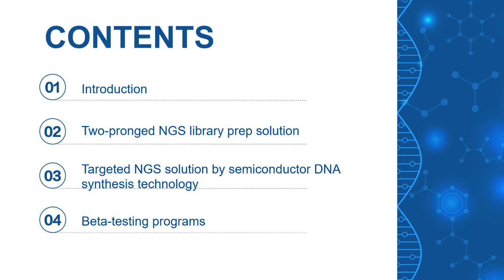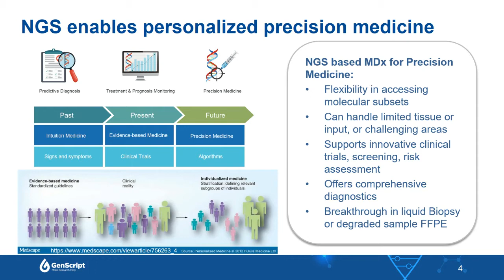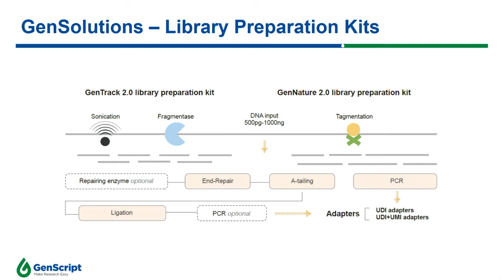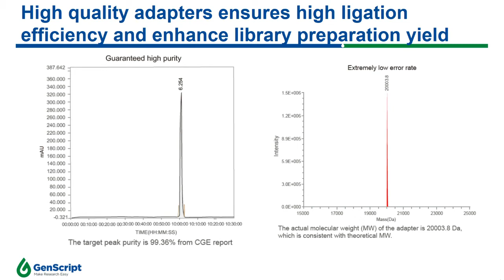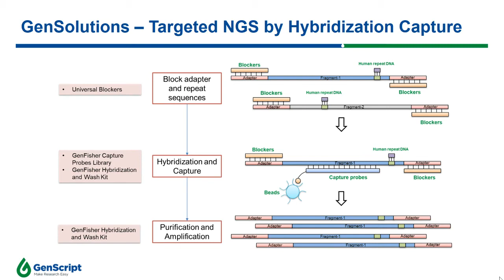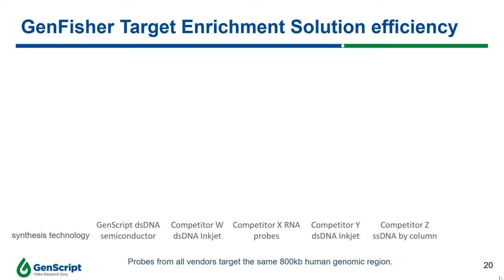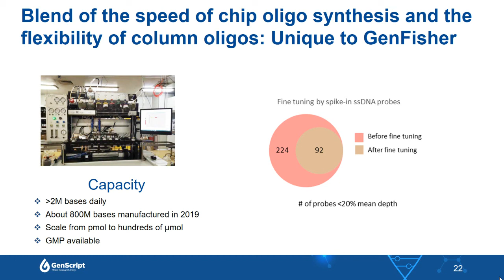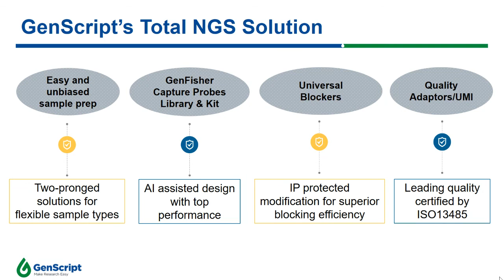GenScript NGS Webinar 10 15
Working with cancer genomics or NGS-based diagnostic tests? Join our webinar to learn how we fine-tune the semiconductor-based target enrichment to improve the capture of the most challenging regions with hybridization kits fit dsDNA/ssDNA probes.